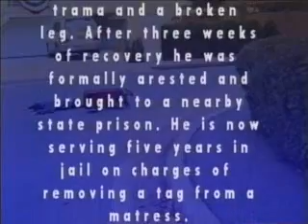The Mattress Cops Take Revenge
A skit from my high school comedy variety show: Tuesday Afternoon Prerecorded. The sequel to original Pillow Police skit, and Peter Ripper has just returned from his stint in a slave labor camp making cheap cotton pillows. Alas, he hadn't been home for all of 1 minute when he commits a very similar kind. As as before, some weird perv is there to catch him in the act. The Mattress Cops, formally known as the Pillow Police, now have their own transportation, and are quick on the scene to arrest Peter once again. Both this and the original skit were mashed together for an updated version of the idea for my Senior Talent Show a couple years later, which can be found under related videos below. Digitized from SHVS.